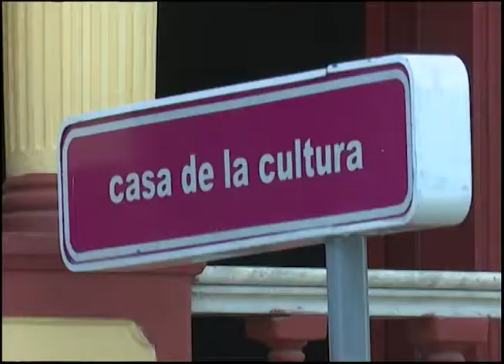Incrementa labor comunitaria Casa de la Cultura de Guantánamo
La Casa de la cultura Rubén López Sabariego de la ciudad de Guantánamo, desarrolla una ardua labor comunitaria a través de los numerosos proyectos artísticos que posee. La periodista Yanela González nos propone conocer más al respecto en la siguiente entrevista.